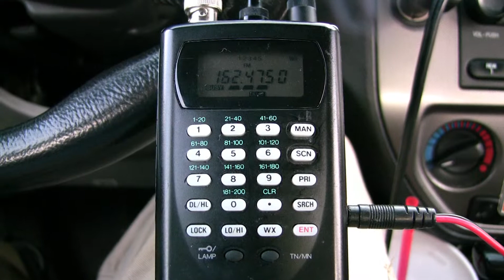Environment Canada WX Radio in Ohio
Not sure if this is a new thing or not but my scanner was picking up French speaking weather radio on 162.475 mHz (one of the NOAA weather channels in the states). A short English speaking portion I did not record reveal this station is out of Sarnia/Windsor.